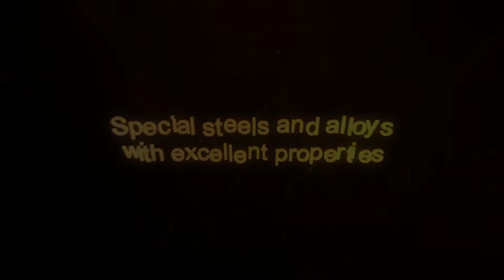Villares Metals' Products Properties and Applications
Villares Metals shows in this video the properties of its main products for the most demanding applications in industries such as: Tooling, Automotive, Oil & Gas, Aerospace, Power Generation, Chemical & Petrochemical industry.

If you like this video, give us positive feedback and click on the “Thumbs up” button.

We are looking forward to your comments and shares.

Villares Metals. Far Beyond Steel.